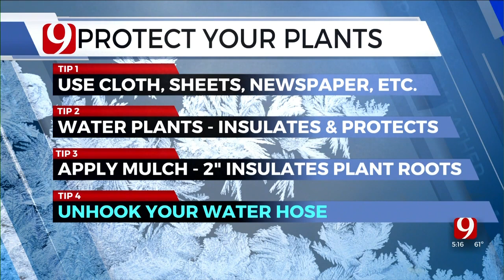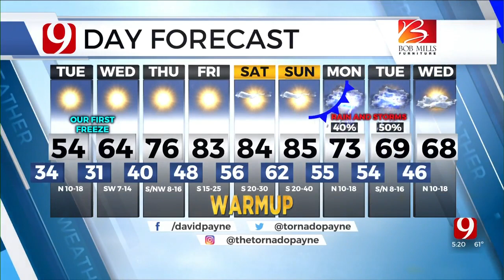Monday Evening Forecast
News 9 Chief Meteorologist David Payne has your Monday evening forecast from the Bob Mills Weather Center.